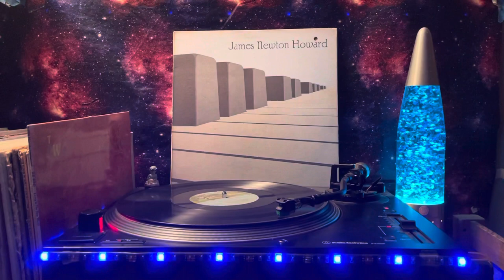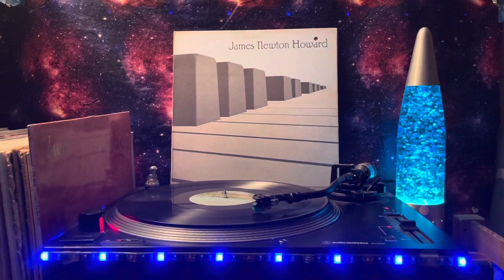James Newton Howard - Margaret I’m Home